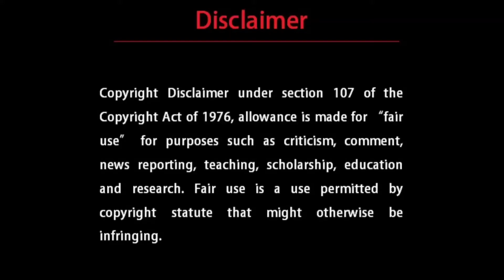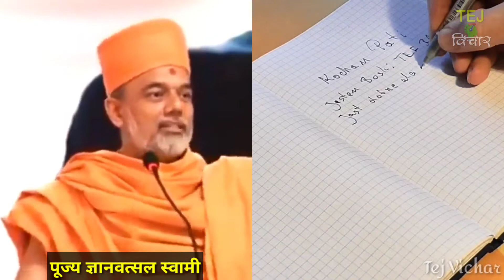How to React on Insult | Best Motivational Speech in Hindi by Gyanvatsal Swami | Tej Vichar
TOPICS COVERED
Gyanvatsal swami speech about
Gyanvatsal swami speech on Insult
Gyanvatsal swami speech on How to live_happy_life
जब कोई आपका अपमान करे तब कैसी प्रतिक्रिया दे
प्रमुखस्वामी_महाराज के बारे में ज्ञानवत्सल स्वामी का प्रवचन

GYANVATSAL SWAMI
Gyanvatsal swami (ज्ञानवत्सल स्वामी) was born on 12 November 1958 in Vallabh Vidyanagar, Anand, Gujarat. He is a popular spiritual leader and powerful motivational speaker and social reformer from Akshardham, BAPS Swaminarayan mandir. The Bochasanwasi Akshar Purushottam Sanstha (BAPS) is an international Hindu socio-spiritual and social organization within the Swaminarayan branch of Hinduism. He conduct various seminars in different countries such as the United States of America, Europe, New Zealand, England and Canada in Gujarati, Hindi and English languages.

Special Thanks : Pujya Gyanvatsal Swami

जय हिंद।
वंदे मातरम।

This video is also for teaching purposes, we make these videos with the intention of educating others in a motivational/inspirational form.